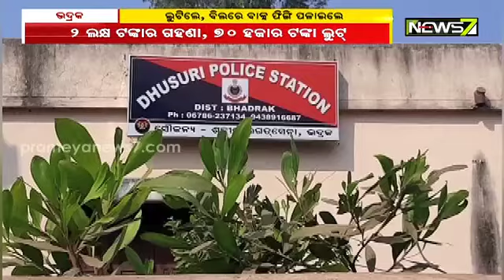ଘରୁ ଲୁଟିଲେ, ବିଲରେ ବାକ୍ସ ଫିଙ୍ଗି ପଳାଇଲେ